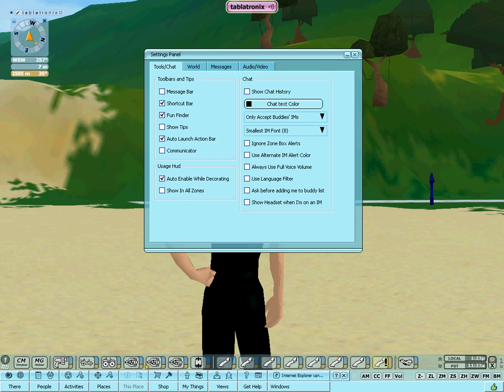There_tablatronix_2011-11-16 19-23-02.avi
The missing flash issue, and collisions of movies in there.com